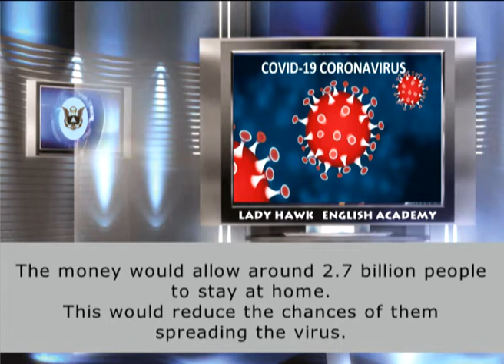News covid 19 Exercise